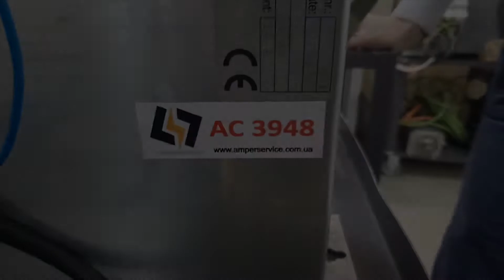AC3948 Сервопривод BARUFFALDI S.P.A. SA.01A.TB 4.8A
Испытание сервопривода BARUFFALDI S.P.A. SA.01A.TB 4.8A после ремонта

ИНФОРМАЦИЯ

АМПЕР СЕРВИС